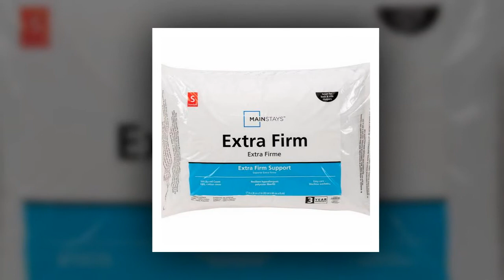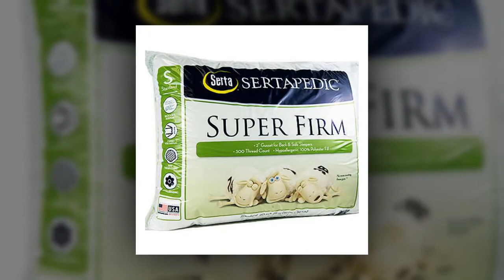How to make Extra Firm Bed Pillows 2018